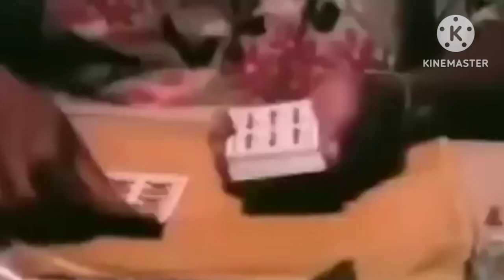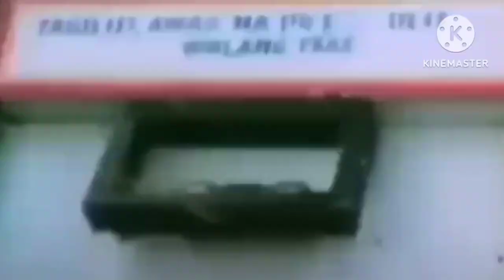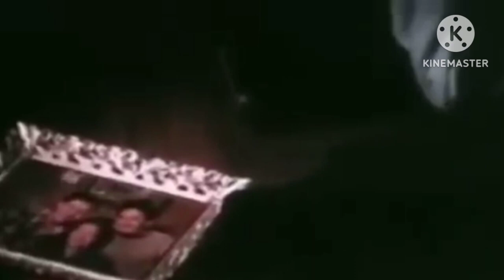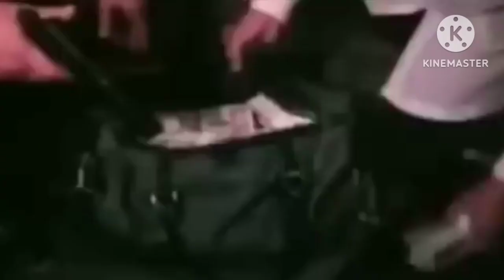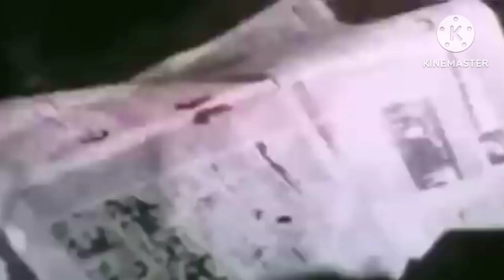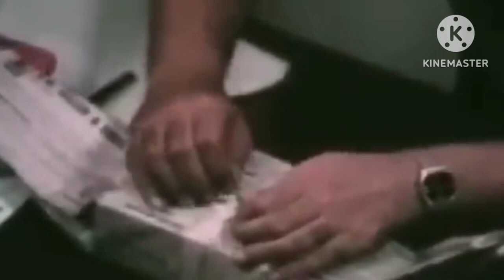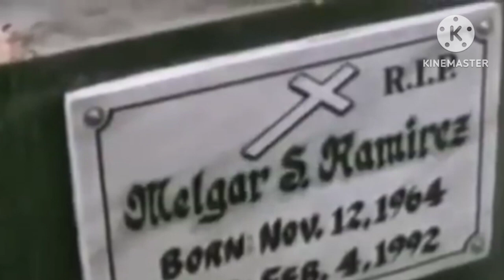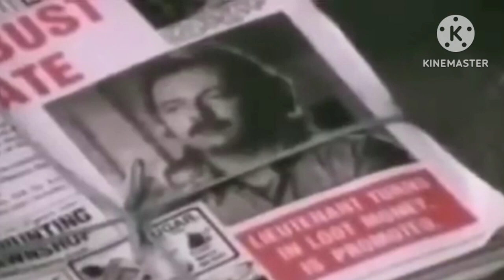movie collection RUDY FERNANDEZ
pilipino movies full action movies KAHIT BUHAY KO...